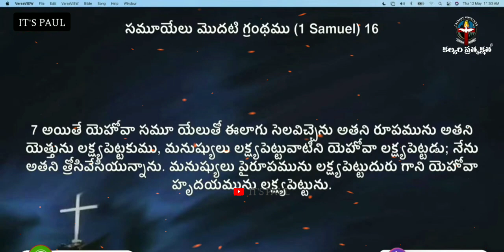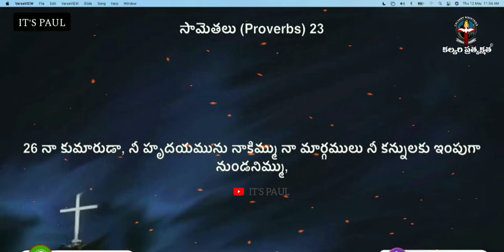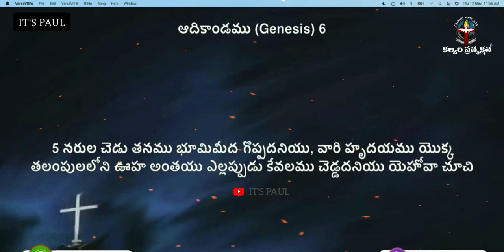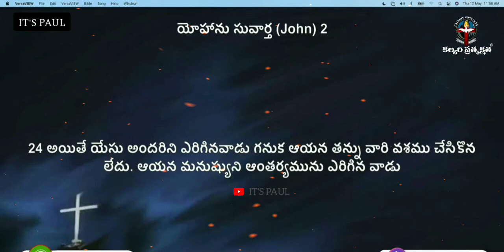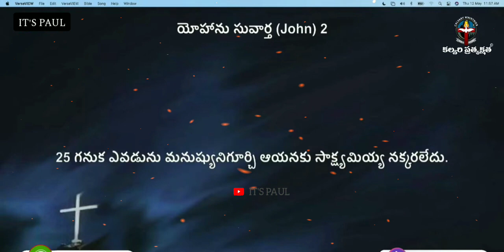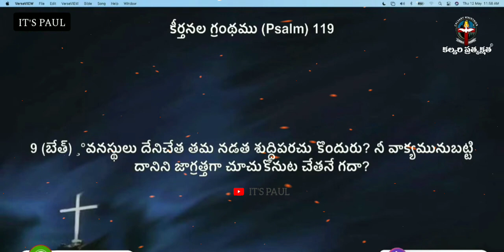జీవితాలను మార్చే వాక్కు || Message For Youth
Thank U